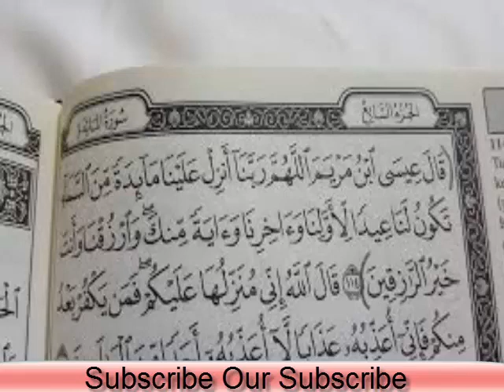Rizq ki farakhi k liye dua | Wazifa for halal rizq in Urdu & Hindi | फ़ारूहानी वज़ी | روحانی وظیفہ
Aj jo dua our wazifa mein ap ki khidmat mein la kar hazir hoye hu wo rizq ki farakhi k liye hai rizq mein izafa k liye hai is anmol wazifa ko karne k bad Allah pak ap ko ghaib se rizq ata farmai ga. Ya dua ap rizq mein barkat our halal rizq hasil karne karne k liye kare gy tou ap ko kbhi bhi rizq mein tangi nhi hu gi insha Allah.